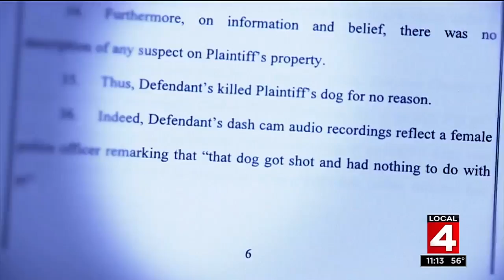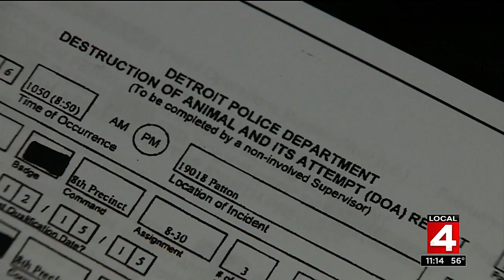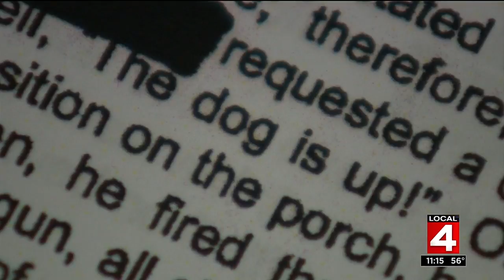Lawsuits allege Detroit police have unnecessarily killed dogs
Detroit police are refuting allegations that their officers are shooting dogs at an alarming rate during police runs.